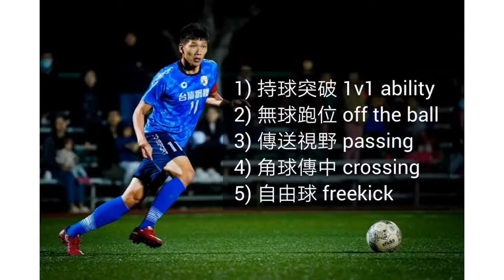吳俊青 | 技術，進球，助攻 | 2020 HD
姓名：吳俊青 jimching
國籍：台灣
生日： 1988/12/18
身高/體重： 180cm 76kg
位置：進攻中場/前鋒
慣用腳：右脚
足球經歷：台體大/台電/湖南湘濤/大同/Phuket City（泰國）
出場次數/時間：20 / 1673min
進球/助攻：6 goals /8 assists